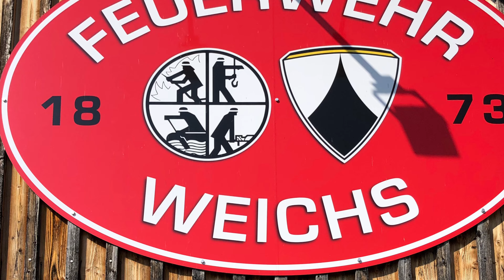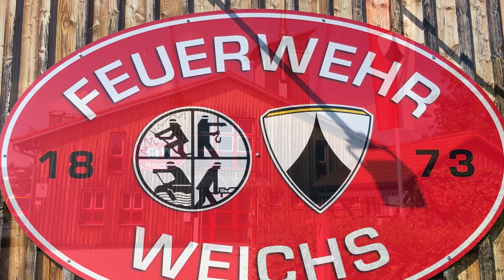150 Jahre Feuerwehr Weichs 2023 - Festumzug